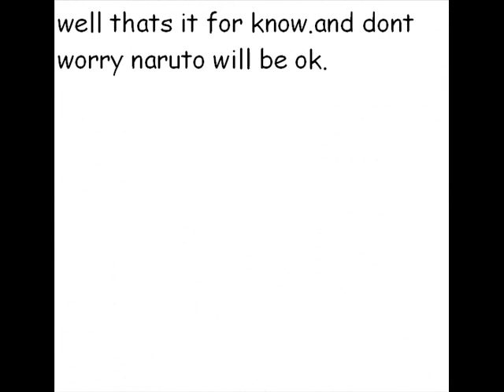naruto flash (crappy)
my first naruto fan flash it sucks i know sasuke is the worst.so no mean comments. i think its funny how i made sakuras skirt move and nothin else.